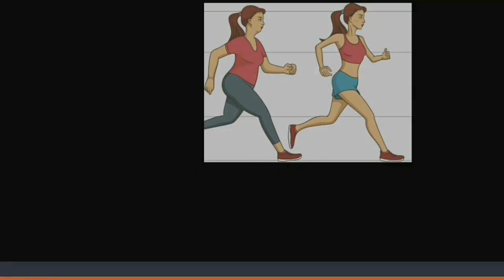Fim de ano é o pesadelo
Fim de ano é um pesadelo para muitas pessoas, mais este ano você vai fazer diferente, graças às nossas dicas!